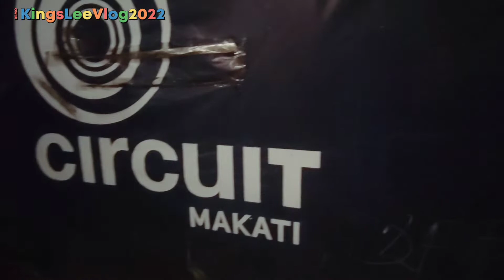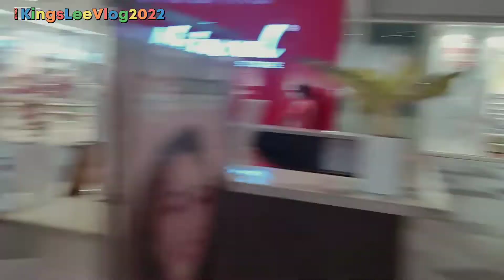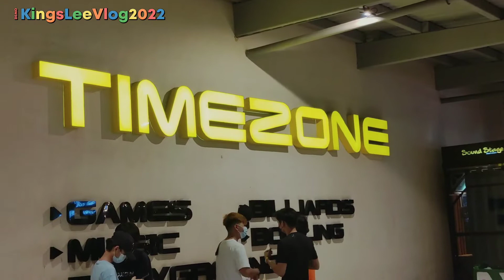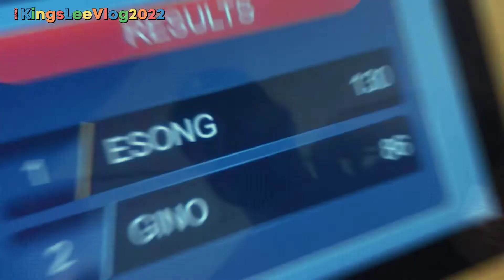Kings Lee Vlog 2022: Finally, after 2 years nakagala ulit sa Circuit Makati with KingsLee Friends